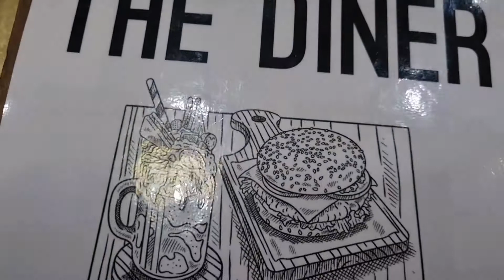Mother's day celebration|Vlogfriday|South African YouTuber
Hey Genos

Happy Mothers day to all the mothers out there.

please follow me on the following platform